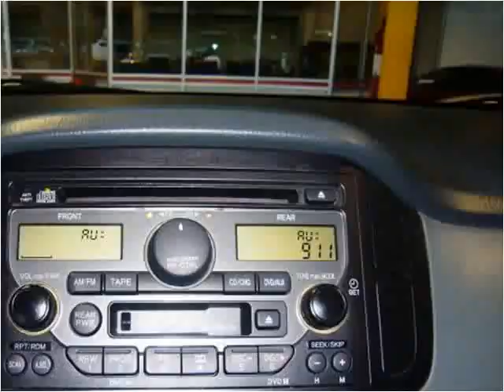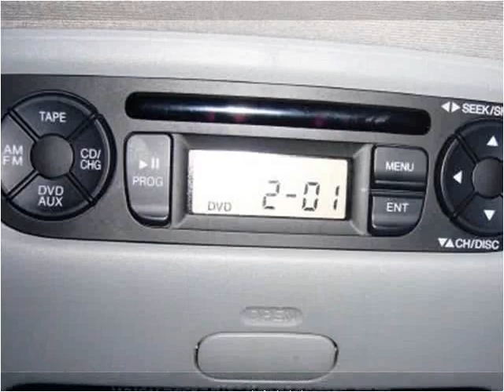2003 Honda Pilot available from Accredited Motorcars, Inc